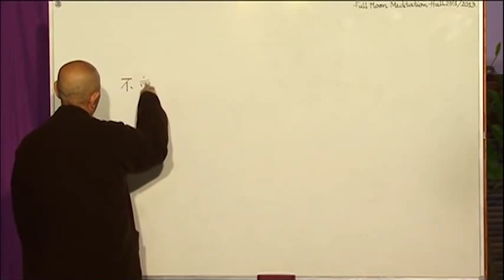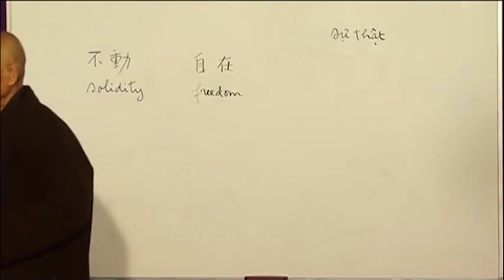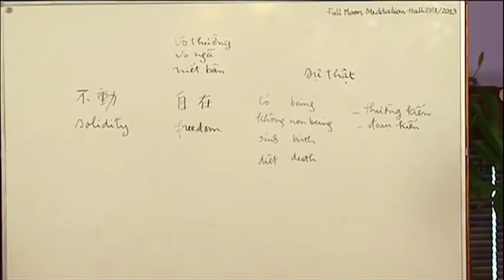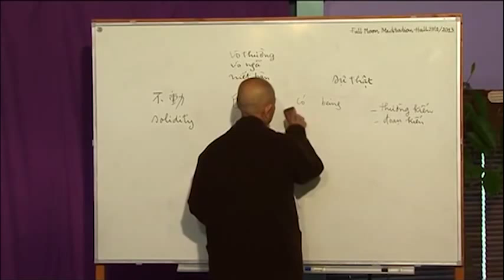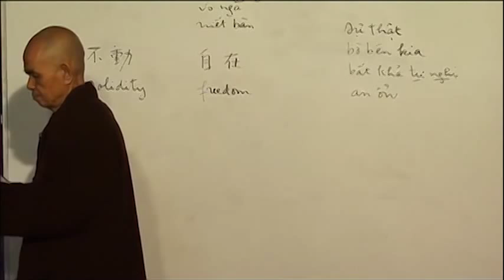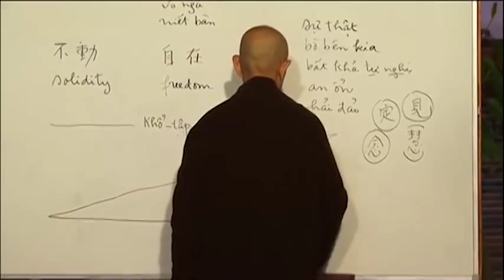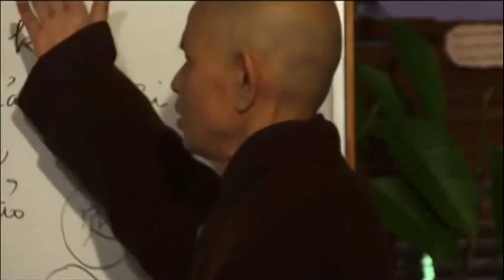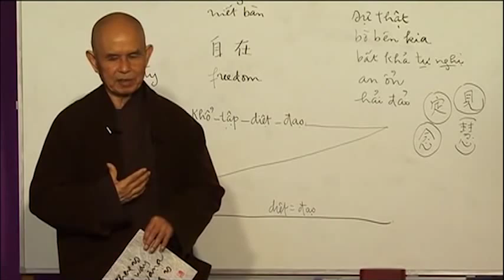Thiền Đi Là Thiền Hạnh Phúc - Niết Bàn Là Sự Thật - Thầy Thích Nhất Hạnh thuyết giảng